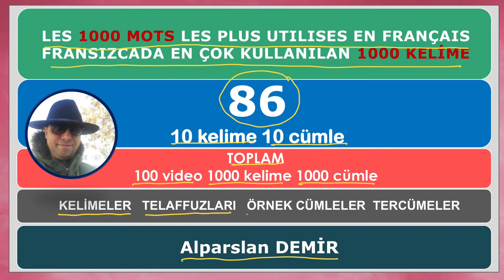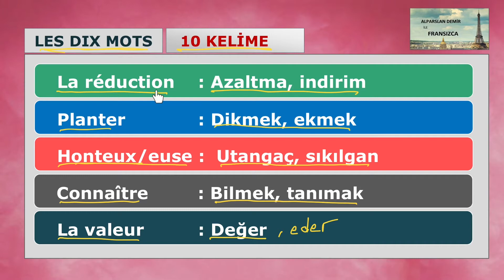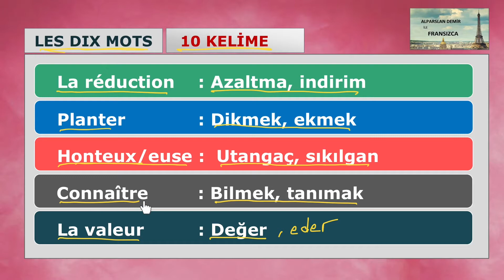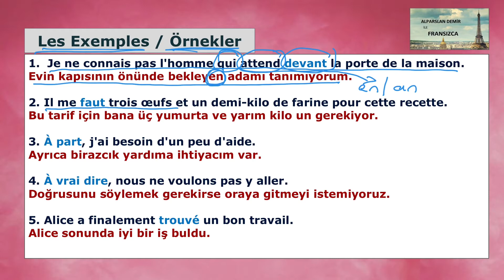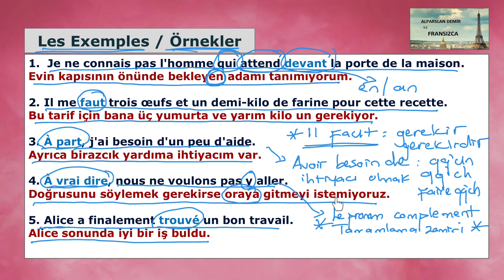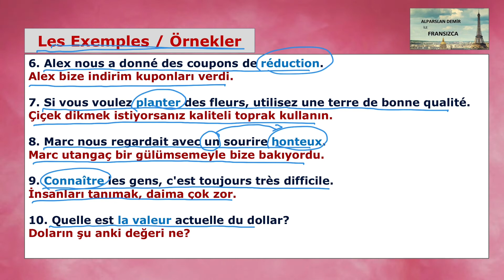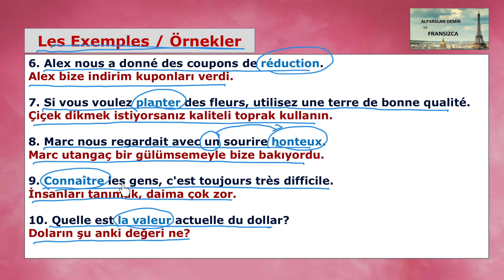Fransızcada En Çok Kullanılan 1000 Kelime - 86. Video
Bu seride Fransızcada En Çok Kullanılan 1000 Kelimeyi çalışıyoruz. Kelimeleri inceliyor, cümle içinde kullanıyor ve cümle tercümesi yapıyoruz.
Her videoda 10 kelime ve 10 cümle. Toplamda 100 video 1000 kelime ve 1000 cümle çalışıyoruz. Fransızca öğrenmek isteyen herkese çok faydalı olacak bu seriyi 1.videodan itibaren takip etmeniz ve yazarak çalışmanız çok doğru olacaktır.